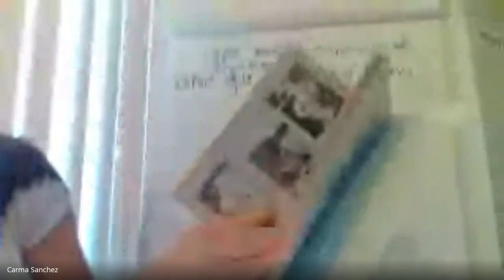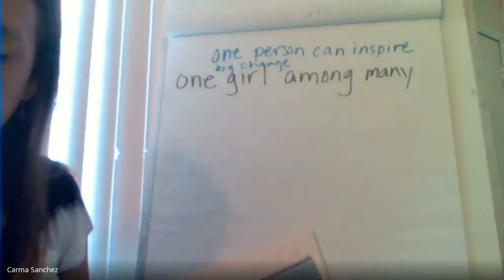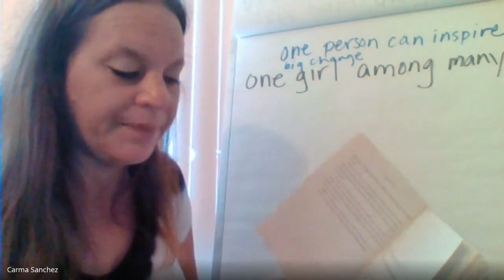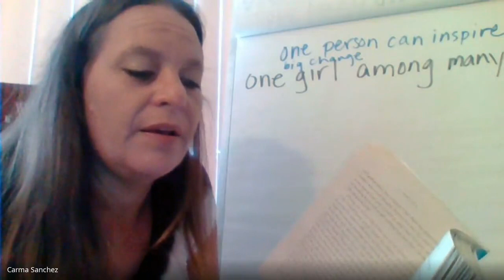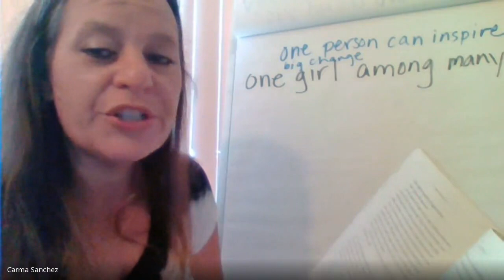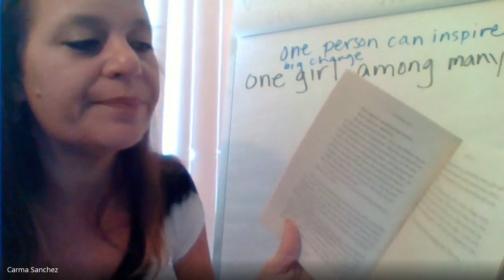Bottom section of Graphic Organizer I am Malala